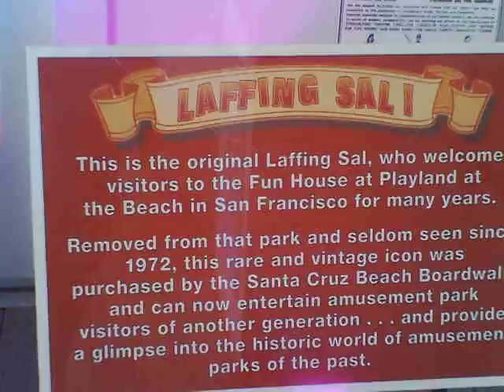Laffing Sal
Highly disturbing and eerily creepy version of Laffing Sal at the Santa Cruz Beach Boardwalk.  Made by the Philadelphia Toboggan Company.